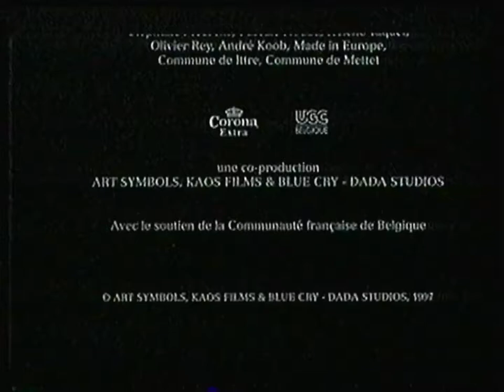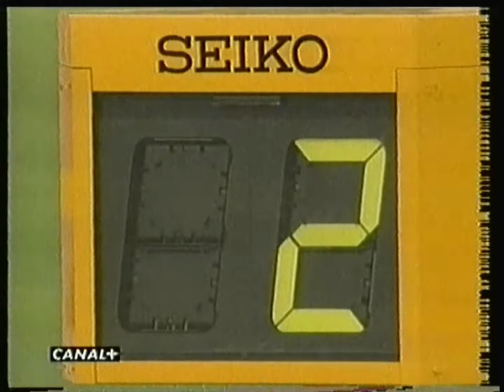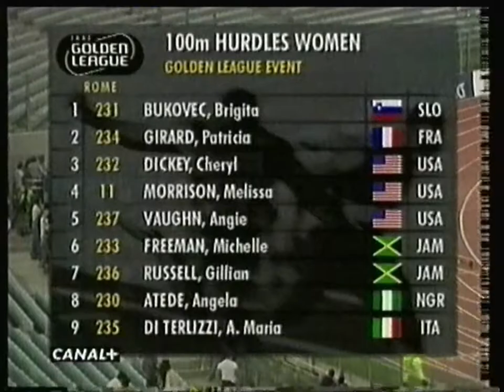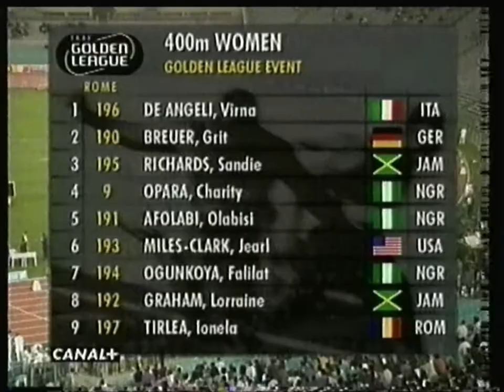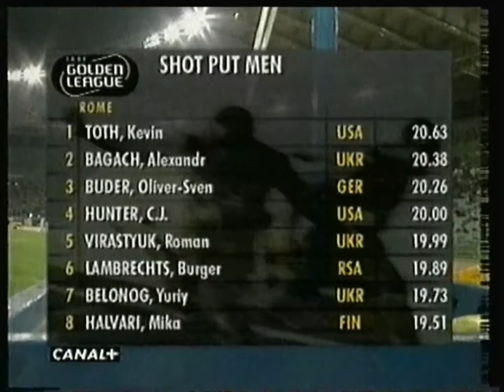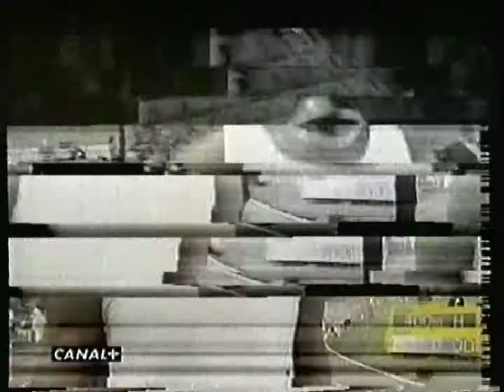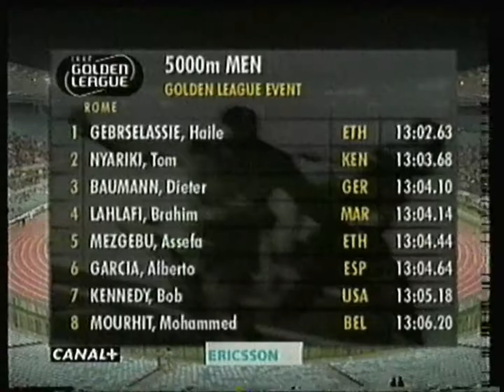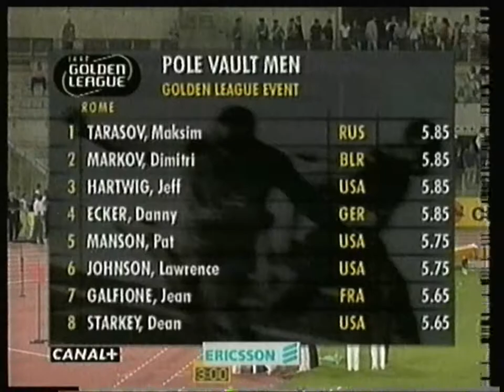C+Belgique - 14 Juillet 1998 - Bandes Annonces + Athlétisme (IAAF Golden League à Rome)